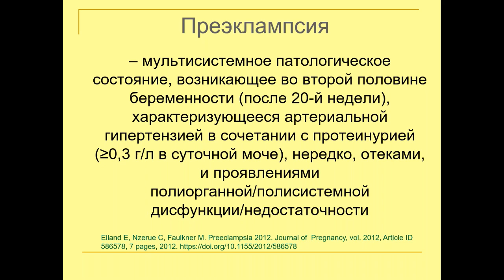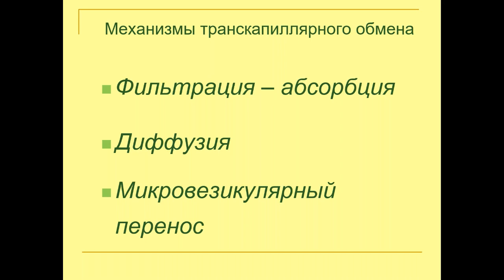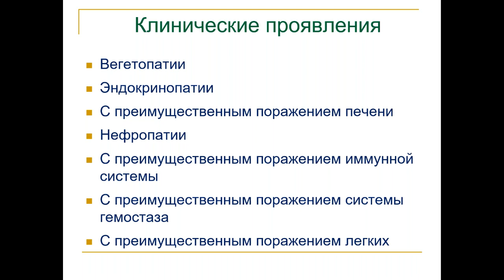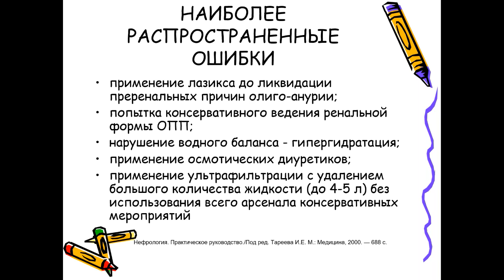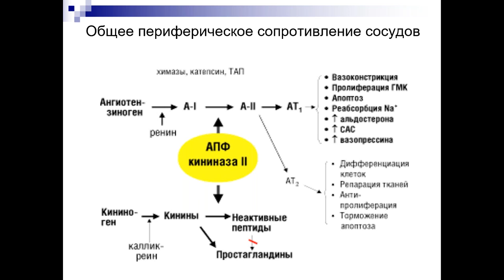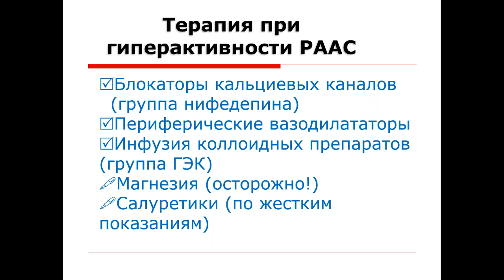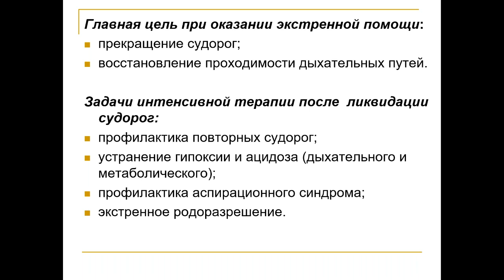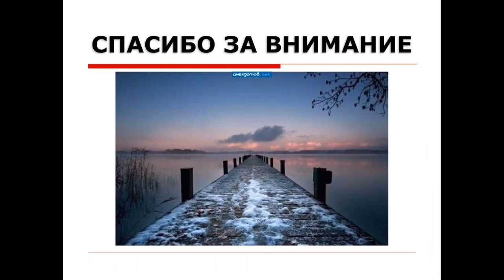Преэклампсия и эклампсия беременных. Жежер А.А.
В лекции высветлены базовые вопросы диагностики и лечения преэклампсии и эклампсии беременных (см. тайм-коды ниже)
Автор - А.А. Жежер, к.мед.н., доцент, практикующий врач анестезиолог, специализирующийся в акушерской анестезиологии и интенсивной терапии более 20 лет.

00:30 - Определение и понятия преэклампсии
03:00 - Риски для матери и плода
04:14 - Типичные сроки развития и манифестации преэклампсии
04:57 - Факторы риска: возраст, индекс массы тела, наследственность?
06:20 - Что является пусковым механизмом или стартом преэклампсии?
08:33 - Артериальная гипертензия при беременности - каковы пороговые значения АД и дифференциация с обычной хронической артериальной гипертензией
09:57 - Классификация преэклампсий: ранняя/поздняя, умеренная/тяжелая
12:20 - Воздействие прогестерона и его последствия
15:48 - Механизмы транскапиллярного обмена - предпосылки для развития отеков
23:00 - Норма прибавки массы тела при беременности: когда заподозрить скрытые отеки?
26:15 - Проницаемость эндотелия и протеинурия
29:40 - Осмолярность плазмы крови при беременности, физиологическая аутогемодилюция
30:50 - Клиническая картина при преэклампсии и диагностика основных синдромов. Поражение печени и почек. Распространенные ошибки. HELLP и  ELLP  - синдром.
01:01:20 - Принципи регуляции АД и патофизиология артериальной гипертензии. Изменения ОЦК и артериальная гипертензия. Медикаментозное лечение.
01:11:07 - Терапия при вегетативных кризах. Магнезиальная терапия - показания и противопоказания, схемы назначения, мониторинг.
01:16:34 - Терапия при нефропатиях, гепатопатиях и нарушениях гемостаза. Диагностика и лечение ДВС-синдрома при преэклампсии.
01:25:48 - Обследование при подозрении на преэклампсию. Особенности обезболивания при родоразрешении (анестезиологические аспекты)
01:32:32 - Эклампсия: симптомы-маркеры высокого риска, экстренная помощь и интенсивная терапия при судорогах, терапия после ликвидации судорог, проведение ИВЛ (показания, режимы, критерии прекращения), инфузионно-трансфузионная терапия, гипотензивная и антикоагулянтная терапия.

Ссылки на литературные источники, использованные в данной лекции:

1. Уніфікований клінічний протокол первинної, вторинної (спеціалізованої) та третинної (високоспеціалізованої) медичної допомоги "Гіпертензивні розлади під час вагітності, пологів та у післяпологовому періоді". Наказ МОЗ України від 24 січня 2022 року № 151.
2. Eiland E, Nzerue C, Faulkner M. Preeclampsia 2012. Journal of Pregnancy, vol. 2012, Article ID 586578, 7 pages, 2012.
3. Stocks G. Preeclampsia: pathophysiology, old and new strategies for management. Eur J Anaesthesiol. 2014 Apr;31(4):183-9.
4. Regitz-Zagrosek V, Roos-Hesselink JW, Bauersachs J, Blomström-Lundqvist C, Cífková R, De Bonis M, et al. 2018 ESC Guidelines for the management of cardiovascular diseases during pregnancy: The Task Force for the Management of Cardiovascular Diseases during Pregnancy of the European Society of Cardiology (ESC), European Heart Journal. 2018 Sept; 39 (34):3165–3241,
5. Д. Мецлер. Биохимия. Химические реакции в живой клетке. 2 т., 1980
6. Анатомия человека: атлас. Билич Г.Л., Крыжановский В.А. - Том 2. Внутренние органы
7. Гистология. Атлас для практических занятий. Учебное пособие. : Бойчук Н.В., Исламов Р.Р., Кузнецов С.Л., Челышев Ю.А. 2008
8. Патологическая физиология. Под ред. А.Д.Адо. -М., -2000. –574 с.
9. Вегетативные расстройства: Клиника, лечение, диагностика/ Под ред. А.М. Вейн. М.: МИА, 2000. — 752 с.
10. Д.Джоши, Дж.Кин, Э.Бринд. Наглядная гепатология. Учебное пособие. Издательство ГЭОТАР-Медиа, 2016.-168.
11. Радченко В.Г., Шабров А.В., Зиновьева Е.Н. Основы клинической гепатологии. СПб.: Диалект, 2005. – 864 с.
12. Нефрология. Практическое руководство. Под ред. Тареева И.Е. М.: Медицина, 2000. — 688 с.
13. PRITCHARD JA, WEISMAN R Jr, RATNOFF OD, VOSBURGH GJ. Intravascular hemolysis, thrombocytopenia and other hematologic abnormalities associated with severe toxemia of pregnancy. N Engl J Med. 1954 Jan 21;250(3):89-98.
14. Жалоба Г.М., Гончаренко Д. О., Шатрова К.М., Жежер А.О. Аналіз клінічного перебігу та наслідків перипартальної  кардіоміопатії. Здоровье женщины. 2010.